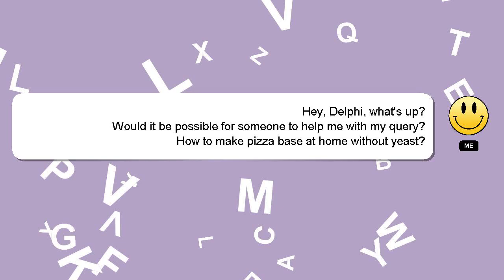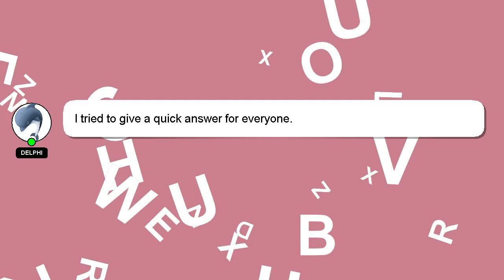How to make pizza base at home without yeast?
A brief presentation of myself, Nice to meet you, I am Delphi. Let me help you get the answers you need to your questions. - How to make pizza base at home without yeast?

A 'heart' from me is a way of showing appreciation for your answer.

*2 What we are experimenting :*